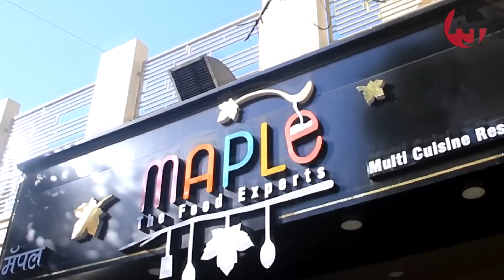Mungda | Total Dhamaal | Dance Cover | AJ